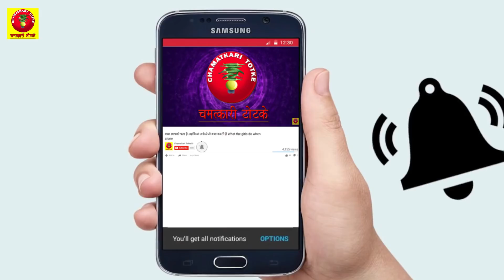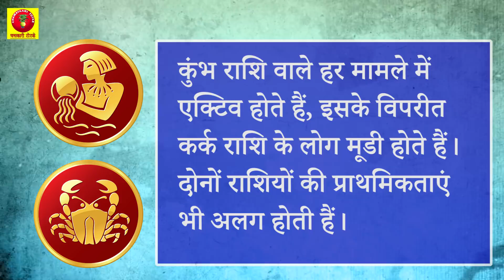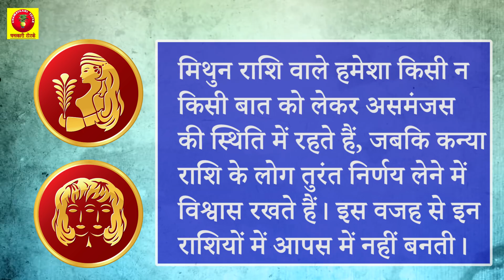किन राशि वालों के बीच ज्यादा समय तक नहीं टिक पाता प्रेम और विवाह संबंध | According to Astrology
किन राशि वालों के बीच ज्यादा समय तक नहीं टिक पाता प्रेम या विवाह संबंध